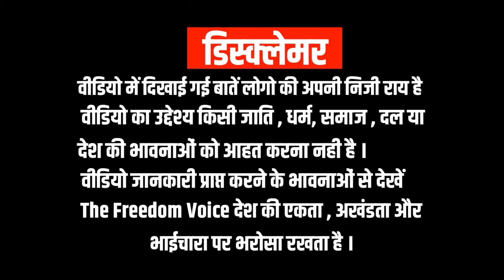गुंडाराज को लेकर लोगों ने भाजपा नेता को सुना डाला । Yogi Adityanath । Narendra Modi। Rahul Gandhi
भाजपा नेता ने कहा गुंडाराज खत्म है लोगों ने भाजपा वालों को ही गुंडा बता दिया ।

2024 Loksabha Election । Narendra Modi । Yogi Adityanath । Amit Shah । Rahul Gandhi । Congress । Bjp ।

Reporting - Bablu
Chief Editor - Hardik
Location - Lucknow
Produce - The Freedom Voice

The Freedom Voice चैनल को कोई सुझाव, विज्ञापन व सहयोग करने के लिए मोबाइल नंबर व व्हाट्सएप 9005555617 पर सम्पर्क करें ।